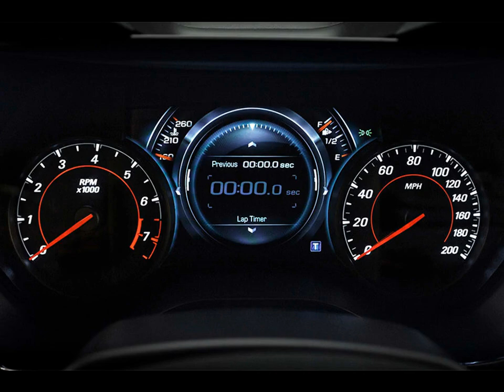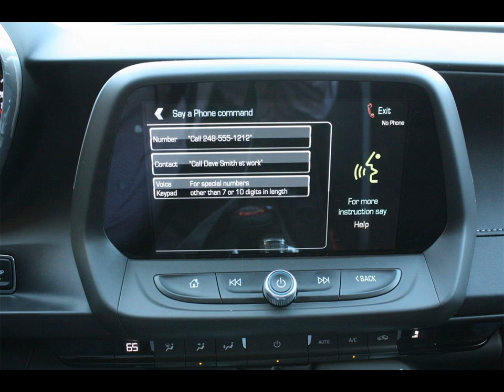2016 Chevrolet Camaro Picture Gallery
2016 Chevrolet Camaro Picture Gallery
2016 Chevrolet Camaro Picture Gallery